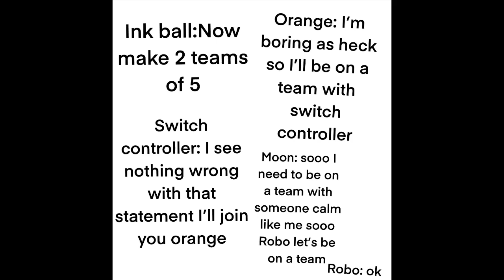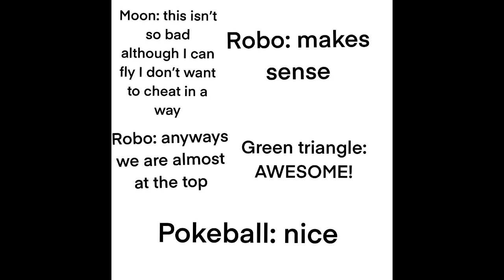What was left of MOC 3/4 vids today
The voice actors were
Robo-me
Torch-@K-Boom319
Moon-@828chrys
Rotten mushroom-@LullabyOSC-MSM
Orange-@TOASTLOVERS
Mini nerf gun-me
Pokeball-@GalaxymationsOfficial
Switch controller-@BFIM12
goggles-me
Green triangle-me
Ink ball-me (obviously)